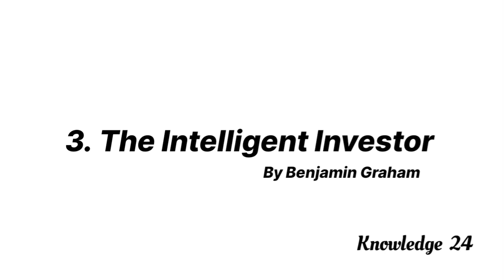Six Books That Teach You To Be RICH